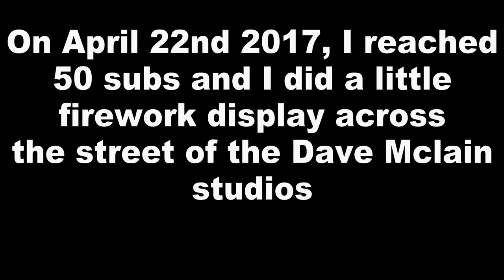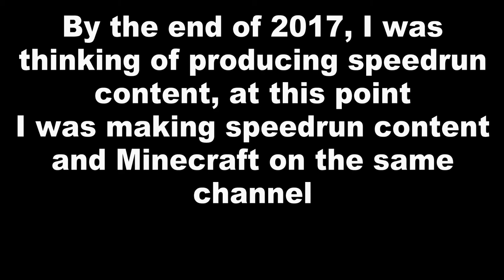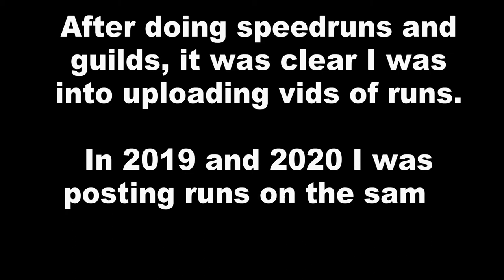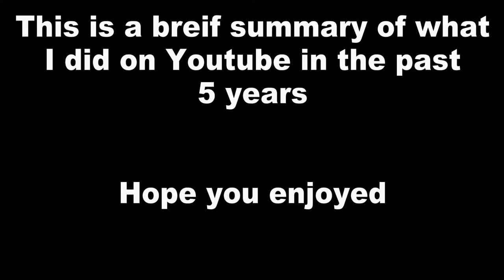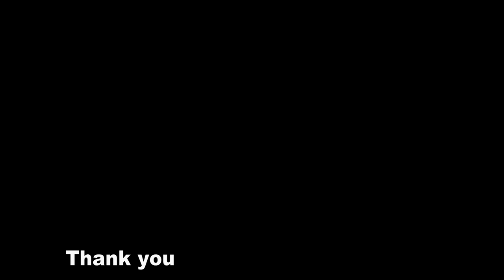5 Years of the Dave Mclain era special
It has been 5 years since I started this channel. Hope you enjoy a slideshow that I put together celebrating this Landmark. Enjoy